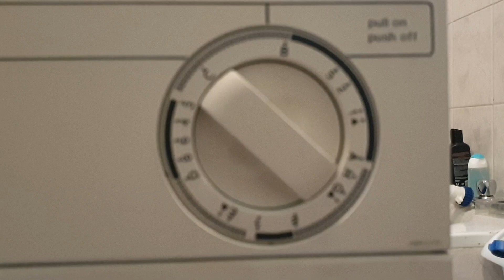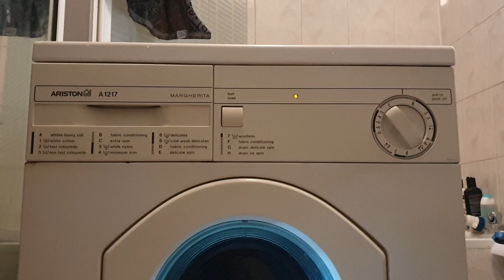Ariston A1217UK | Non Fast Coloureds 40° 1st Intermediate Spin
• Machine       --  Ariston Margherita A1217UK
• Programme --  5 Non Fast Coloureds 40°
• Spin Speed  --  1200 RPM
• Detergant     --  DAZ
• Options        --   None